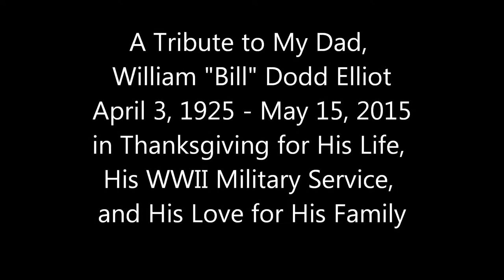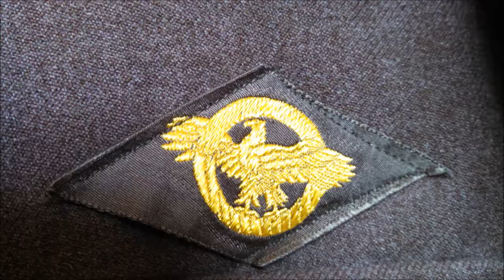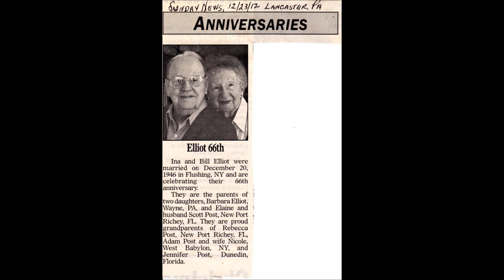Tribute to My Dad - William Dodd Elliot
Tribute to Dad